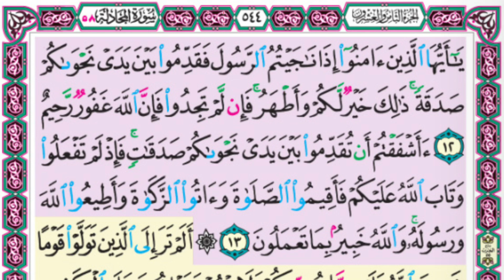سورة المجادلة (12-13)👈🏻التلاوة والحفظ والتجويد.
يَٰٓأَيُّهَا ٱلَّذِينَ ءَامَنُوٓاْ إِذَا نَٰجَيۡتُمُ ٱلرَّسُولَ فَقَدِّمُواْ بَيۡنَ يَدَيۡ نَجۡوَىٰكُمۡ صَدَقَةٗۚ ذَٰلِكَ خَيۡرٞ لَّكُمۡ وَأَطۡهَرُۚ فَإِن لَّمۡ تَجِدُواْ فَإِنَّ ٱللَّهَ غَفُورٞ رَّحِيمٌ
لما أكثر الصحابة من مناجاة_النبي صلى الله عليه وسلم، قال الله: يا أيها الذين آمنوا إذا أردتم مُسَارَّة الرسول فقدموا بين يدي مُسَارَّتكم صدقة، ذلك التقديم للصدقة خير لكم وأطهر؛ لما فيه من طاعة الله التي تزكي القلوب، فإن لم تجدوا ما تتصدقون به فلا حرج عليكم في مُسَارَّته، فإن الله غفور لذنوب عباده، رحيم بهم حيث لم يكلفهم إلا ما في وسعهم.

ءَأَشۡفَقۡتُمۡ أَن تُقَدِّمُواْ بَيۡنَ يَدَيۡ نَجۡوَىٰكُمۡ صَدَقَٰتٖۚ فَإِذۡ لَمۡ تَفۡعَلُواْ وَتَابَ ٱللَّهُ عَلَيۡكُمۡ فَأَقِيمُواْ ٱلصَّلَوٰةَ وَءَاتُواْ ٱلزَّكَوٰةَ وَأَطِيعُواْ ٱللَّهَ وَرَسُولَهُۥۚ وَٱللَّهُ خَبِيرُۢ بِمَا تَعۡمَلُونَ
أَخِفْتم الفقر بسبب تقديم الصدقة إذا ناجيتم الرسول؟! فإذ لم تفعلوا ما أمر الله به منها، وتاب عليكم حيث رخص لكم في تركها فَأْتُوا بالصلاة على أكمل وجه، وأعطوا زكاة أموالكم، وأطيعوا الله ورسوله، والله خبير بما تعملون، لا يخفى عليه شيء من أعمالكم، وسيجازيكم عليها.